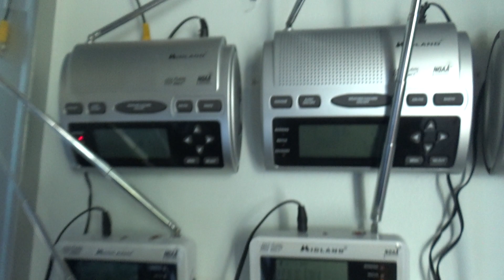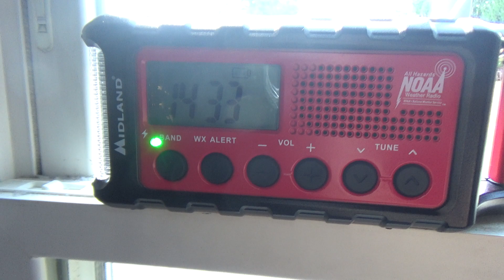Severe Thunderstorm Warning on KWO35, WPLJ-FM, and WARW-FM (8/7/22) (EAS 8813-8815)